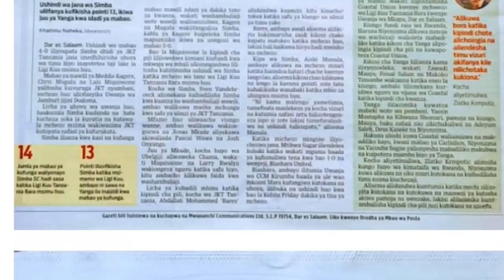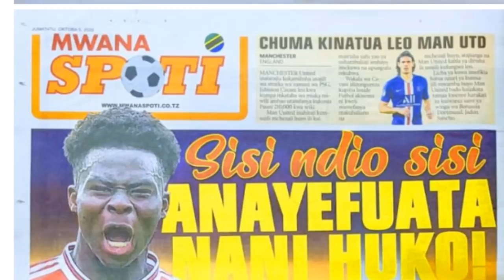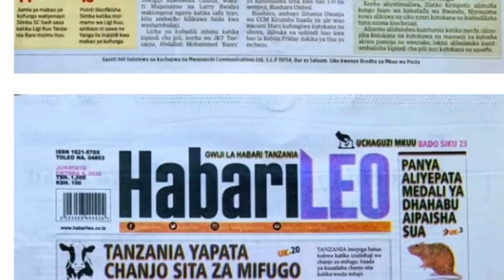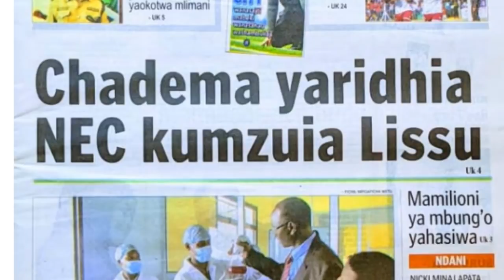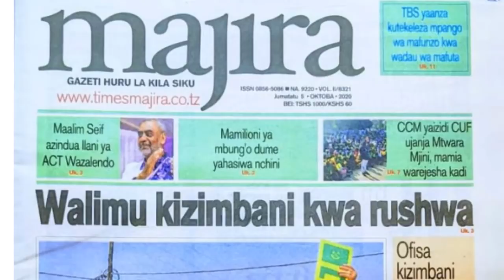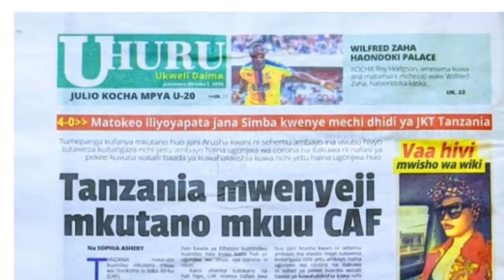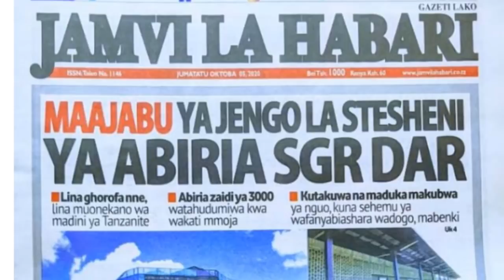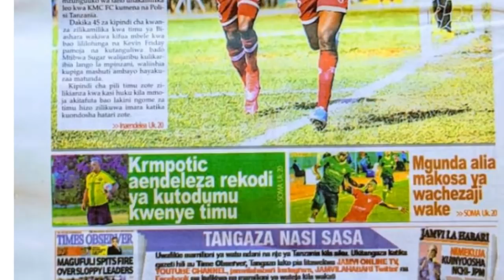MAGAZETI YA LEO JUMATATU Tar 5/10/2020